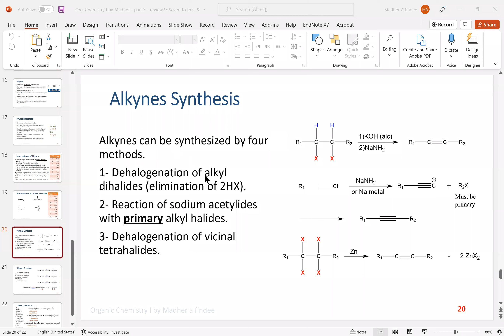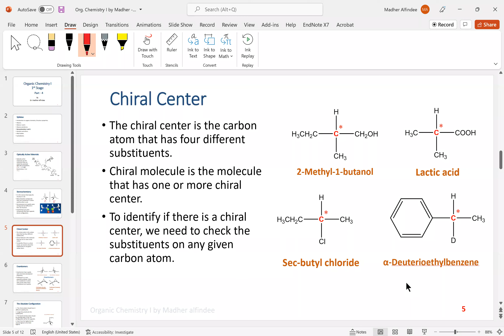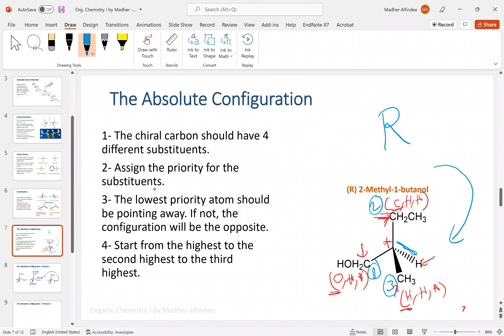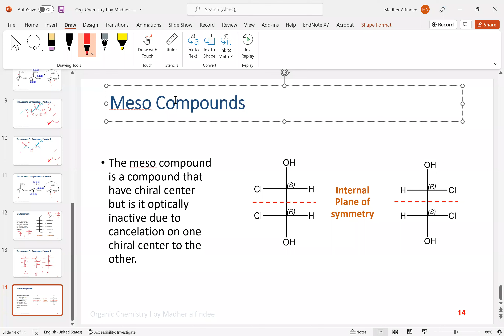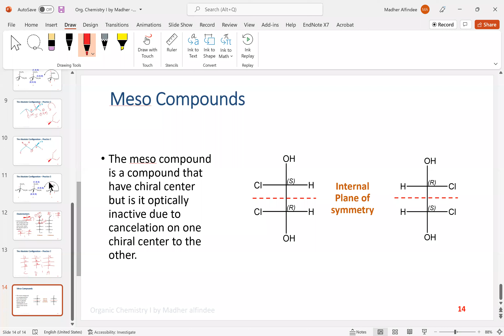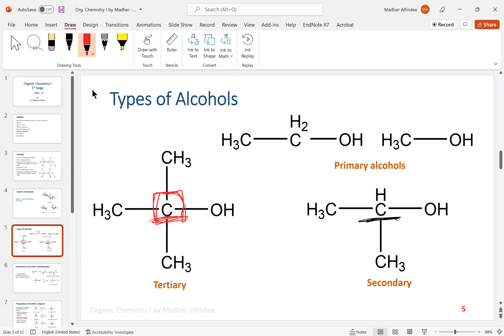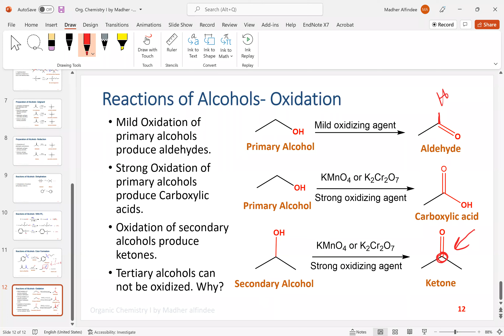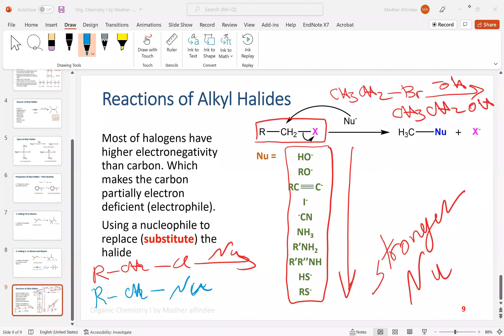Organic Chemistry I , Parts 4,5, and 6 review session